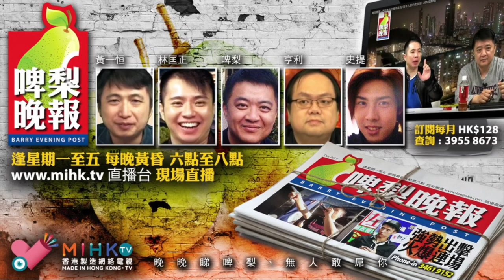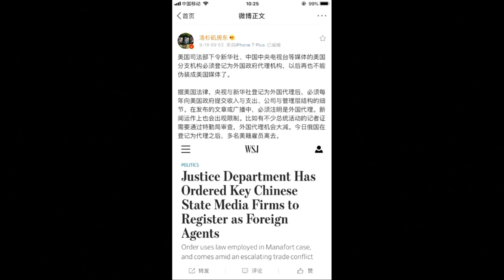啤梨晚報 第681集d - 特朗普:貿易戰才剛開始/習近平南巡塑造救世主/習近平貿易戰企硬不讓步的驚天大陰謀/歐洲印度以色列澳洲圍攻中國/中俄聯合軍演對抗特朗普 - 20180920d